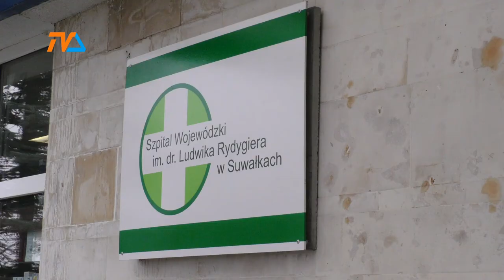Suwalszczyzna: zbliżamy się do 100 zakażeń dziennie |TVSUWAŁKI